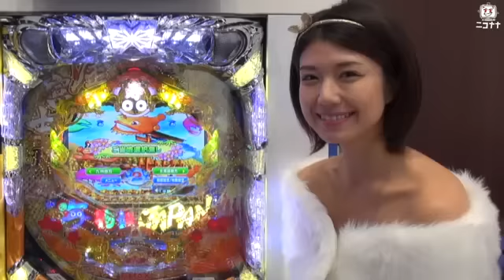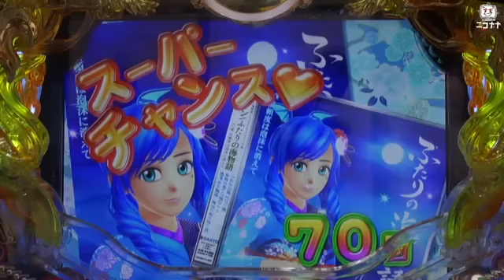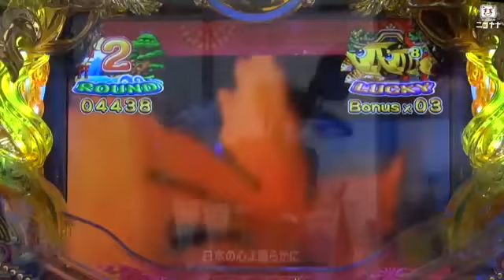【展示会動画】｢CRスーパー海物語 IN JAPAN 金富士バージョン｣【超速ニュース】 [パチスロ][スロット][パチンコ]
2016/12/12に開催された三洋の新機種｢CRスーパー海物語 IN JAPAN 金富士バージョン｣の内覧会の模様をお届けします。

パチンコ・パチスロ総合エンタメチャンネル「ニコナナ」